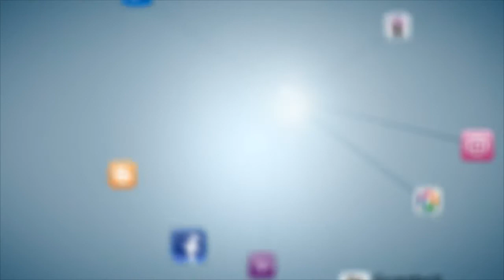Urbani Il Cavaliere vs Agraria Red Mouse - Ercolano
Young League 6° Giornata - MaverickS League V Edizione